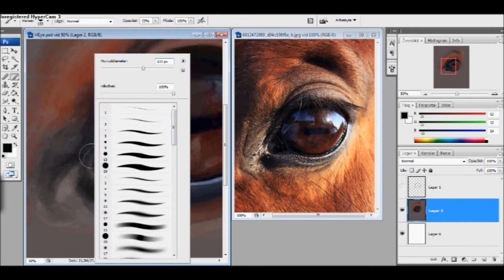Speed Art [HORSE EYE] by Lovisa Ivarsson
Hello everyone!
This speed painting video is a kind of old, but I still like it a little so I decided to fresh it up! Hope you'll enjoy it. :]

Love Lovisa